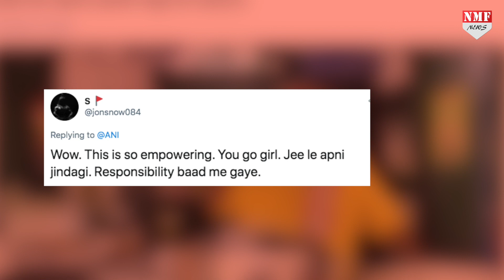प्रेमी से शादी की जिद में होर्डिंग पर चढ़ गई लड़की, लोग बोले क्रांतिकारी है !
कूद जाऊंगा… फांद जाऊंगा… मर जाऊंगा… हट जाओ… सदाबहार फिल्म शोले का ये डायलॉग तो हर किसी के जहन में आज भी होगा… कि कैसे वीरू का किरदार निभा रहे धर्मेंद्र बसंती से शादी करने के लिए पानी की टंकी पर चढ़ जाते हैं… और सुसाइड करने की धमकी देते हैं… कुछ ऐसा ही नजारा रविवार को मध्य प्रदेश में भी देखने को मिला… जहां एक लड़की नशे की हालत में पानी की टंकी पर तो नहीं… हां... शहर की सड़कों पर लगी विशाल होर्डिंग पर जरूर चढ़कर बैठ गई… वो भी इसलिये क्योंकि वो अपने पसंद के लड़के से शादी करना चाहती है...